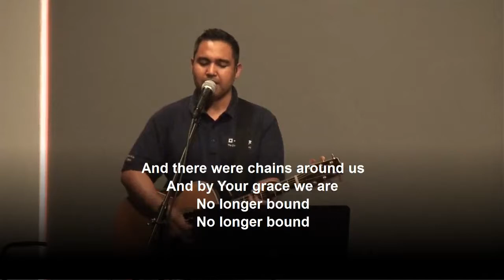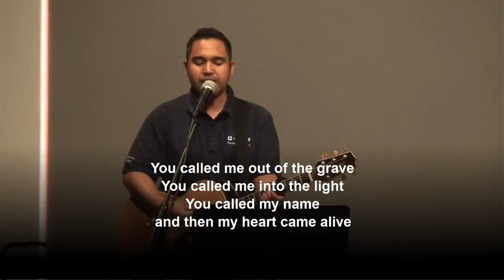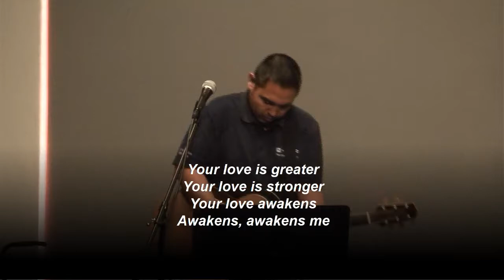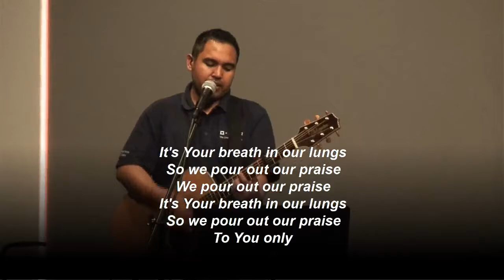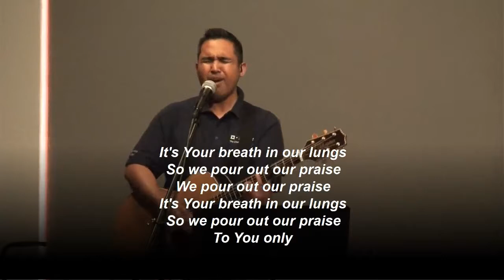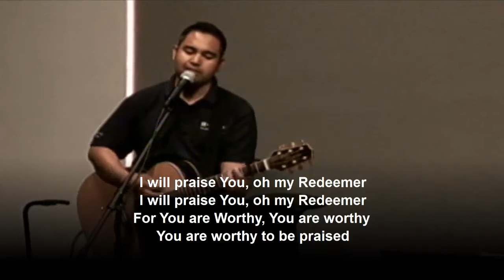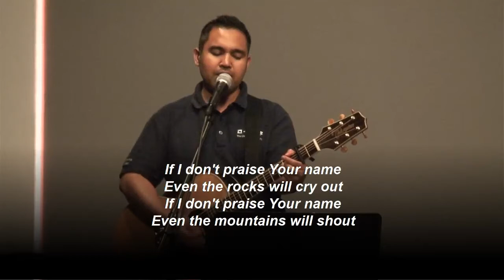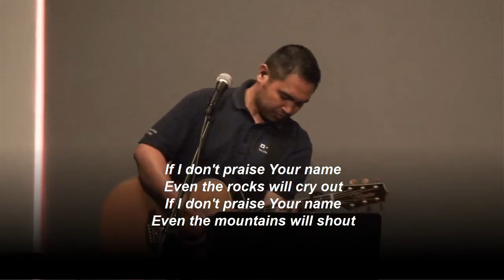Live Stream - Judges 16:1-31 (August 16, 2017)